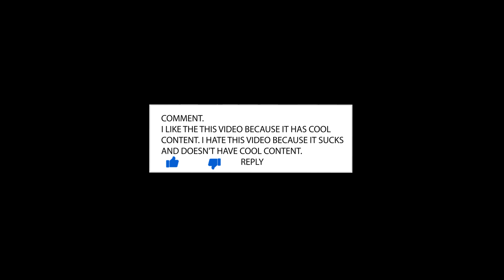Final Flash (Song)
If you're a Gr8 listener then listen to The Gr8 'New Track'. 👂🎶❤️